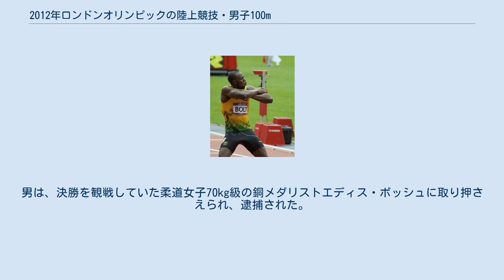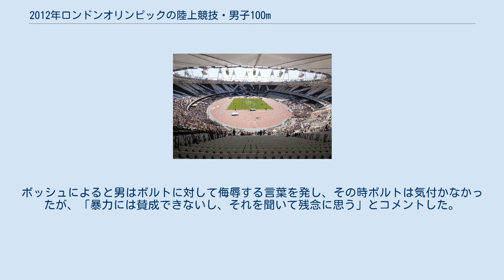2012年ロンドンオリンピックの陸上競技・男子100m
ロンドンオリンピックでのウサイン・ボルト 2012年ロンドンオリンピックの陸上競技・男子100m（2012ねんロンドンオリンピックのりくじょうきょうぎ だんし100メートル）は8月4日から5日にかけてイギリス・ロンドンのオリンピック・スタジアムで開催された。
本競技は予備予選、予選、1組8人×3組で争われる準決勝、準決勝を通過した8人の出場による決勝の4段階から構成された。
 ロンドンオリンピックに至るまで、前回2008年北京オリンピックで 世界記録を樹立したウサイン・ボルトがスター選手であった。
北京オリンピックでは勝利の後のパフォーマンスでも注目された。
ボルトに対する賞賛はより真剣な競技姿勢で臨んだ第12回世界陸上（ドイツ・ベルリン）まで続いた。
しかし、次の第13回世界陸上（韓国・大邱）ではフライングによりボルトは失格となり、ともに練習してきたヨハン・ブレークが優勝した。
そして2012年のジャマイカのオリンピック選考会でもブレークはボルトに勝利した。
 準決勝第1組に出場したジャスティン・ガトリンは準決勝の最速記録である9秒82で通過し、かつての記録保持者であるアサファ・パウエルを下した。
さらにパウエルは9秒91をマークしたチュランディ・マルティナにも敗れて9秒94で3位となり、記録により決勝進出を決めた。
同組を走ったスワイボウ・サネーは前日に続いてガンビアの国内記録を更新する10秒18を記録した。
第2組には前回覇者で世界記録保持者のウサイン・ボルトが9秒87で軽く通過、ライアン・ベイリーが9秒96で2位となった。
第3組では9秒85でヨハン・ブレークが9秒90のタイソン・ゲイを交わした。
この結果、9秒94のパウエルと10秒02のリチャード・トンプソンがタイムにより決勝進出を決めた。
 期待された決勝ではガトリンが1番にスターティングブロックを飛び出したが、50mを過ぎたところでボルトが他の競技者全員を抜き去り、100mで金メダルを獲得した。
ブレークもガトリンを破り、ガトリンはゴールラインでゲイをかわした。
 ボルトはカール・ルイス以来史上2人目の2連覇を9秒63をマークして成し遂げ、自身が北京オリンピックでマークしたオリンピック記録を更新した。
 また、ボルトにとって2番目に良い記録となった。
ボルトのジャマイカのチームメイトであるブレークは9秒75で銀メダル、かつての世界記録保持者でオリンピック覇者のガトリンが9秒79で銅メダルを獲得した。
このレースでは、史上初めて3位までが9秒80以内にゴールし、初めて5位までが9秒90以内にゴール、初めて4位までが全員100mの優勝経験を持っており、8人中7人が10秒以内に走り切るという数々の記録を達成した。
60mまでは順調だったが、そこで負傷したパウエルは唯一10秒を切れず、11秒99であった。
繰り返しになるが、パウエルを除き100m決勝の記録としては史上最速であった。
 ロンドンオリンピック開幕までの世界記録は以下の通りであった。
 WR 世界記録 | AR エリア記録 | CR 選手権記録 | GR 大会記録 | NR 国家記録 | OR オリンピック記録 | PB 自己ベスト | SB シーズンベスト | WL 世界最高（当該シーズン中） 本大会において、以下の記録が更新された。
 ※時刻はすべて英国夏時間（UTC+1） 予備予選通過基準：各組上位2着（Q）及び記録上位2名（q） WR 世界記録 | AR エリア記録 | CR 選手権記録 | GR 大会記録 | NR 国家記録 | OR オリンピック記録 | PB 自己ベスト | SB シーズンベスト | WL 世界最高（当該シーズン中） 1組 2組 3組 4組 予選通過基準：各組上位3着（Q）及び記録上位3名（q） WR 世界記録 | AR エリア記録 | CR 選手権記録 | GR 大会記録 | NR 国家記録 | OR オリンピック記録 | PB 自己ベスト | SB シーズンベスト | WL 世界最高（当該シーズン中） | DNF 途中棄権 | DNS 棄権 1組 2組 3組 4組 5組 6組 7組 準決勝通過基準：各組上位2着（Q）及び記録上位2名（q） WR 世界記録 | AR エリア記録 | CR 選手権記録 | GR 大会記録 | NR 国家記録 | OR オリンピック記録 | PB 自己ベスト | SB シーズンベスト | WL 世界最高（...